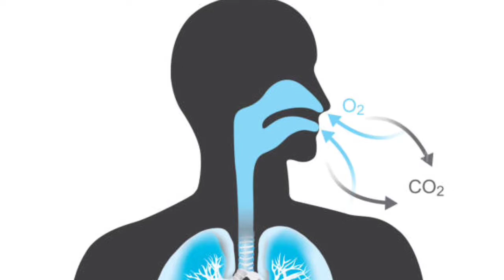क्या होगा अगर पृथ्वी से Atmosphere गायब हो जाए?